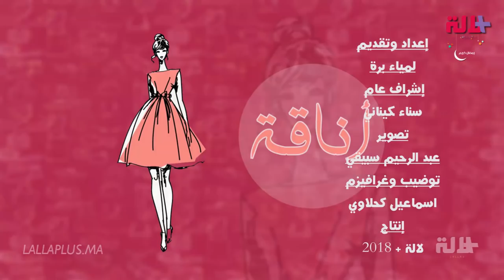أنافة مغربية :جلالب بثوب لكريب بخدمة لمعلم وتنبات